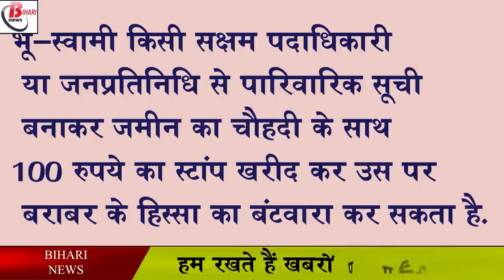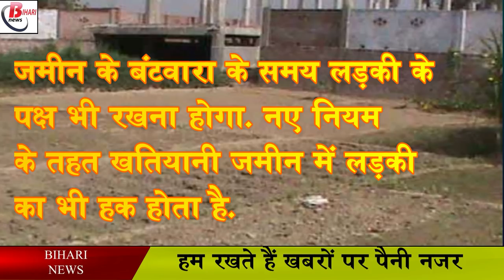खतियानी जमीन में लड़की को भी मिलेगा हक, जानिए क्या है नियम ?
Bihar has the highest number of land-related matters. In such a situation, the Bihar government is constantly trying to reduce the matters related to the land. In order to end the land dispute happening in urban areas including rural areas, the Bihar government has made a law regarding family division. Under this, a member of the family will get the ownership of the land by dividing it on a stamp of Rs 100. Under this law made in the year 2018, such land can be divided. Which is Khatiani or recently acquired land. According to the information received from the District Under-Registration Office, if the legal owner of the land wants, he can distribute that land equally among his children and give ownership rights to everyone.